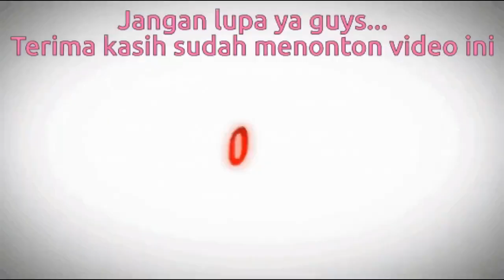Tips menu makanan kucing yang murah dan menyehatkan